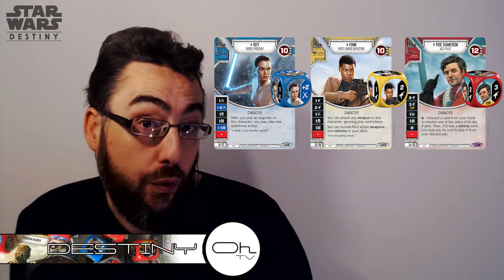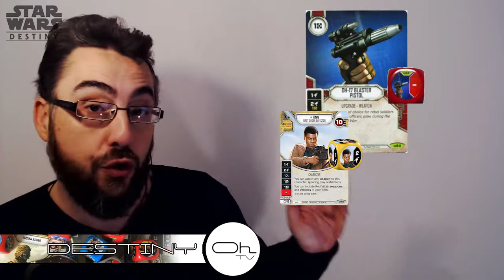Les couleurs des cartes dans Star wars Destiny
Dans cette nouvelle formule de la page, "Le point de règle" nous abordons sous un format court un point sombre d'un jeu. Pour ce premier épisode on parles de la subtilité des couleurs de carte.

Ref :
Star Wars Destiny
Star War Destiny
SW Destiny
FR